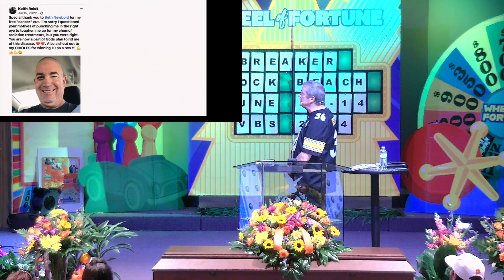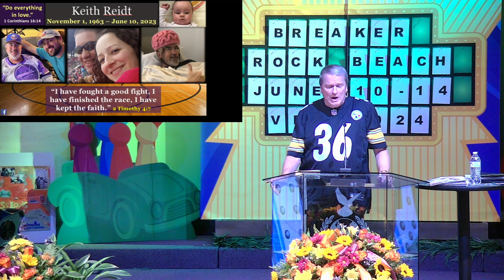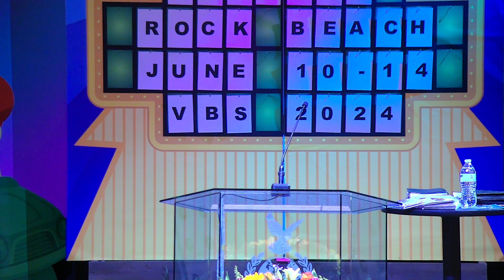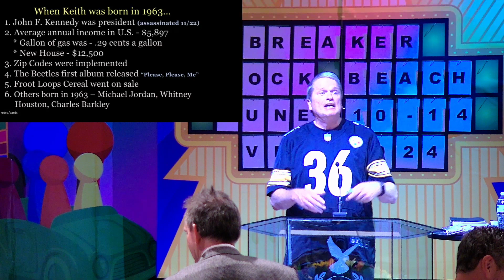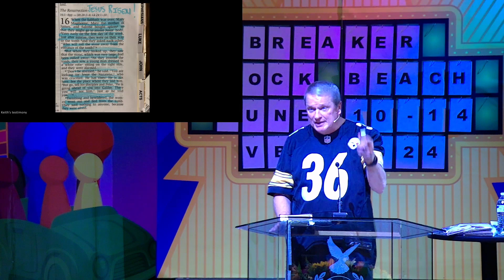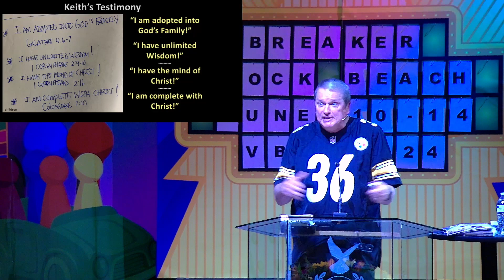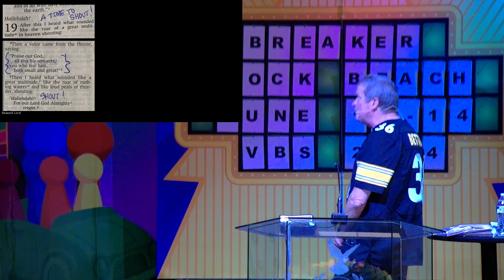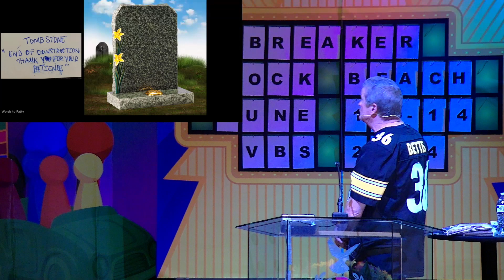Keith Reidt Memorial Service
00:00 Start
00:09 Korey Hogan - "Because He Lives"
03:30 Roger Johnson - Opening Remarks and Scripture
09:50 Jared Hogan
20:45 Korey Hogan - "10,000 Reasons"
25:30 Roger Johnson - Message